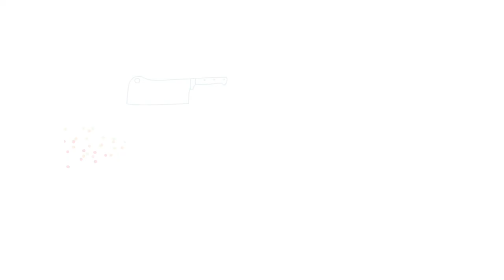Strawberry Lemon Icebox Pie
Refreshing and delicious, this Strawberry Lemon Icebox Pie is the perfect summer pie! A layer of creamy whipped lemon pudding tops a mound of old-fashioned gelatin-glazed strawberries set in a flaky crust – the presentation alone will have everyone thinking you bought it at a fancy bakery!